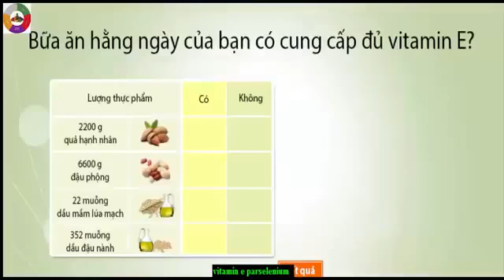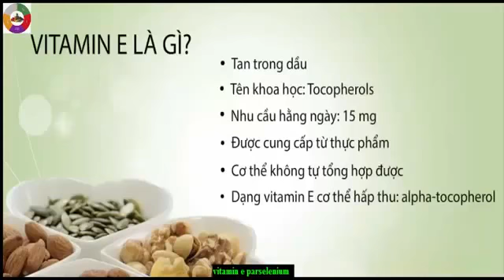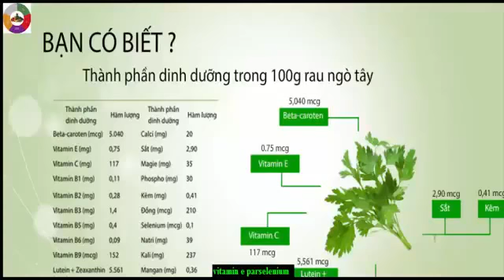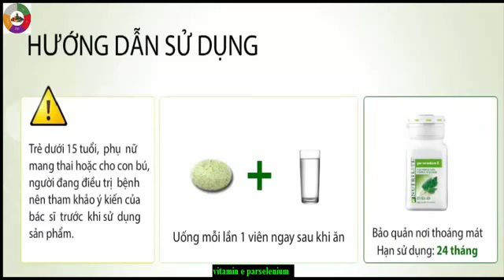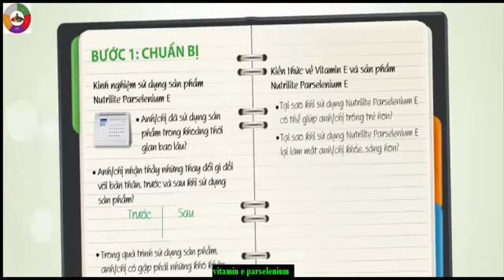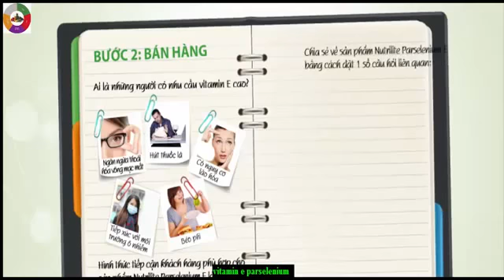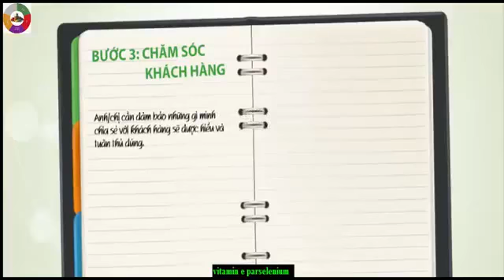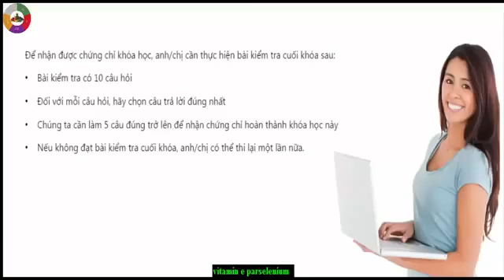Vitamin E Eleaning Amway